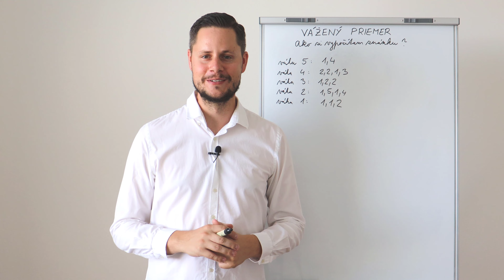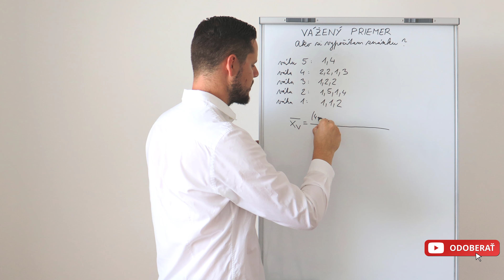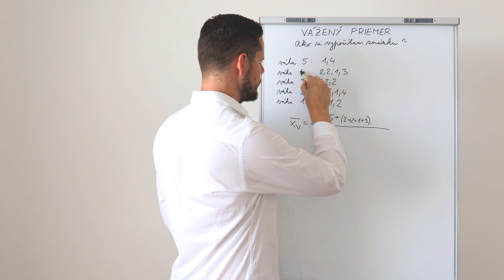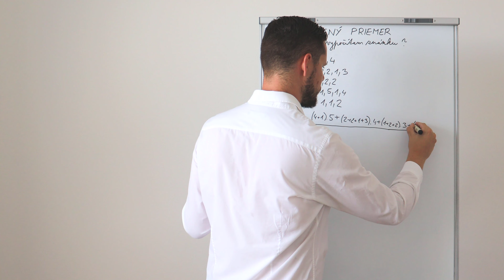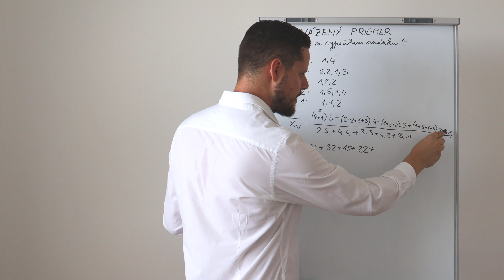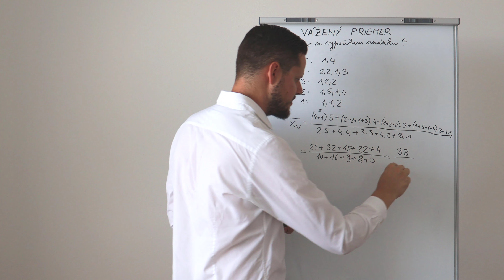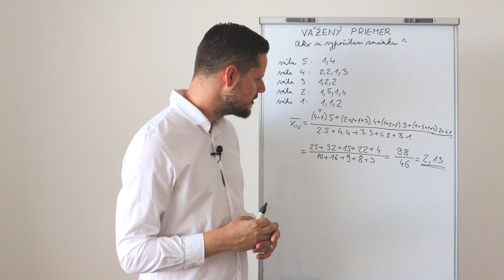VÁŽENÝ PRIEMER - Ako si vypočítaš známku na vysvedčení?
Milí stredoškoláci, v dnešnom videu vám vysvetlím, čo je to VÁŽENÝ PRIEMER a ako si pomocou neho vypočítame známku na vysvedčení :)

❗ ĎALŠIE VIDEÁ ❗